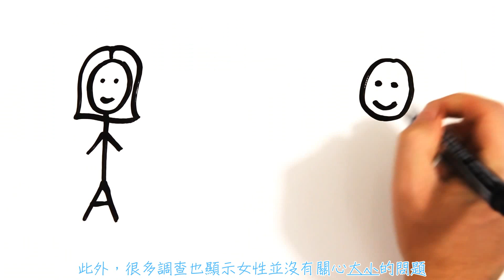AsapSCIENCE 中文-大小真的是個問題嗎？Does Penis Size Matter ？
註1[性選擇]
意思就是在同一物種在爭奪交配權時(常指雄性)，會促進對性狀的演化。而同物種的異性會針對該性狀的演化做出選擇(異性)。

影片中提到的
這部影片很多用語怎麼翻怎麼怪
一直詞窮XDD

本人沒有任何的性別歧視，我相信作者也沒有
一切以科學角度來探討！

翻譯 by Gahe
This is just for sharing only.
無意侵權，所有權利屬原影片所有，僅翻譯並做為分享所用。